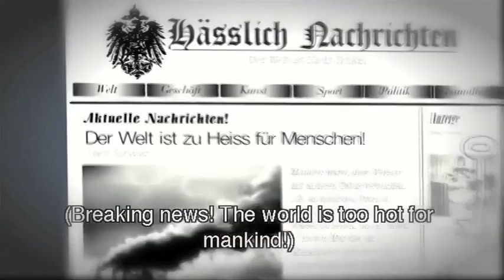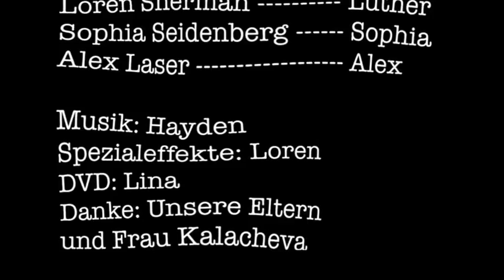German Final 2012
The final installment of our thrilling tale, created for our German IV final project.